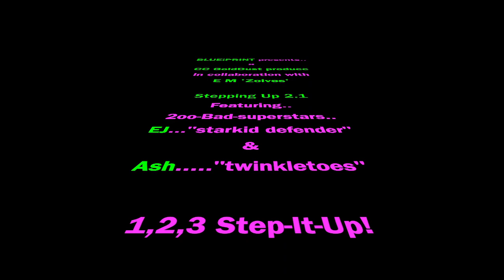Stepping Up 2.1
We are really heating up on the series...